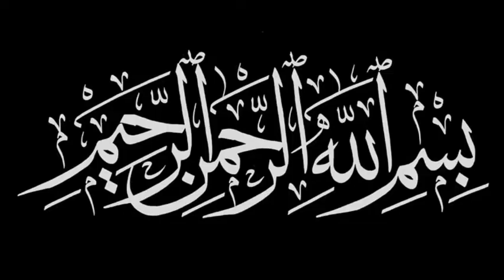Rishte Kyo Nahi Aate Hai | maulana makki Al hijjazi